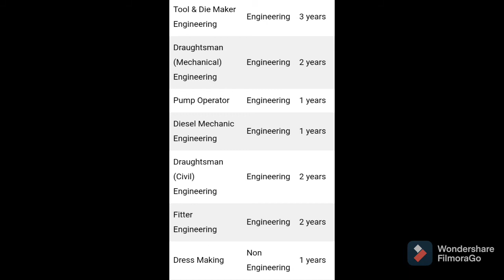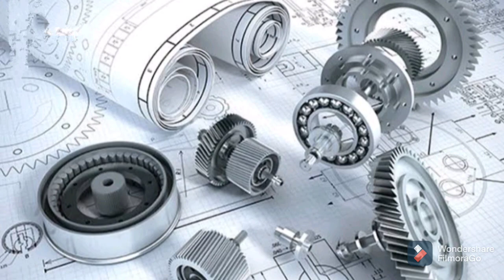ITI best course for girls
1. best branch in IIT for girls
2. ITI course in India